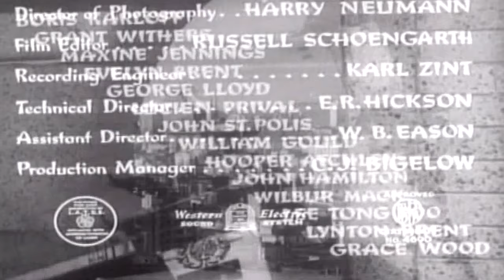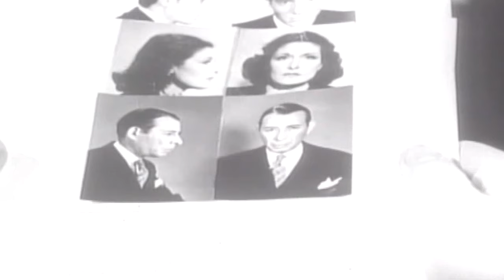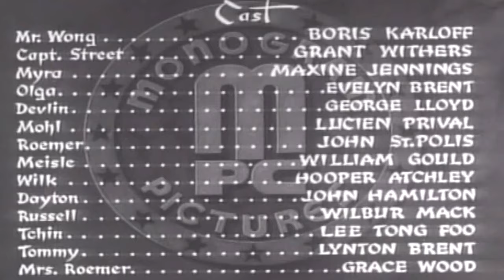El detectrive wong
Título: Mr. Wong, Detective
Año: 1938
Director: William Nigh
Reparto:

Boris Karloff como Mr. James Lee Wong
Grant Withers como Capitán William Street
Marjorie Reynolds como Roberta Logan
Charles Trowbridge como Peter Harrison
Dwight Frye como Willy Fu
Maxine Jennings como Lela
Evelyn Brent como Olga Petroff
Sinopsis: En "Mr. Wong, Detective", el detective oriental James Lee Wong, interpretado por Boris Karloff, se enfrenta a un misterio relacionado con la muerte de un coleccionista de antigüedades. El caso se complica cuando el cuerpo del coleccionista desaparece misteriosamente y se produce una serie de intrigantes eventos. El detective Wong debe usar su agudeza y habilidades deductivas para resolver el caso antes de que sea demasiado tarde.

Esta película es parte de una serie de películas protagonizadas por Boris Karloff en el papel del detective oriental James Lee Wong.